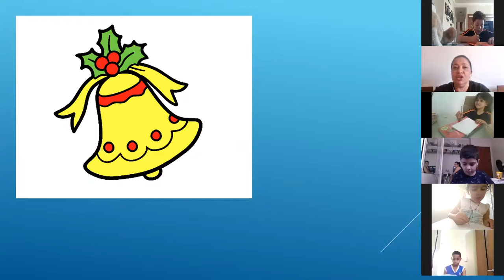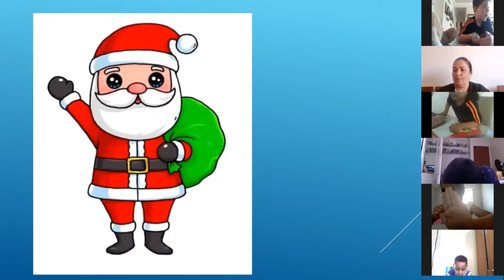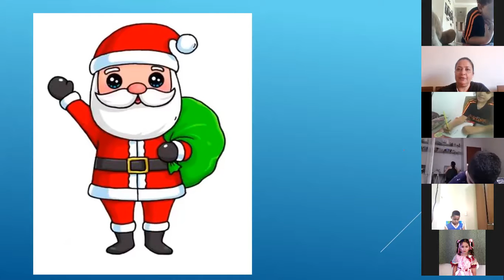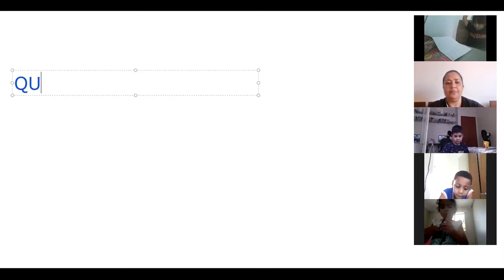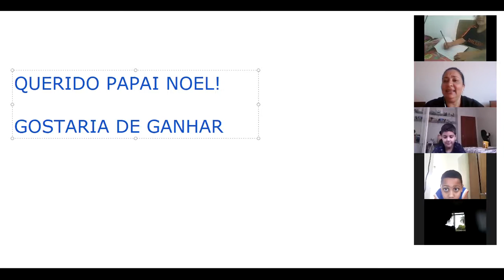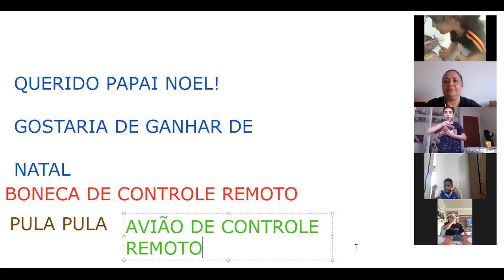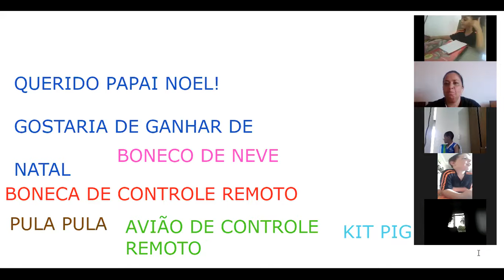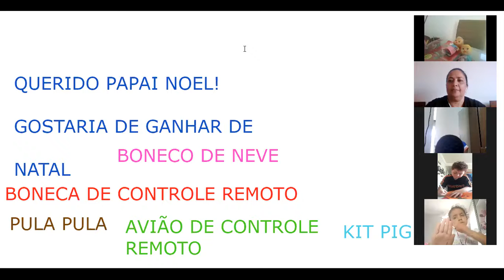AULA DE ARTES 2º PERÍODO PROFª ELIANE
CARTINHA PARA PAPAI NOEL